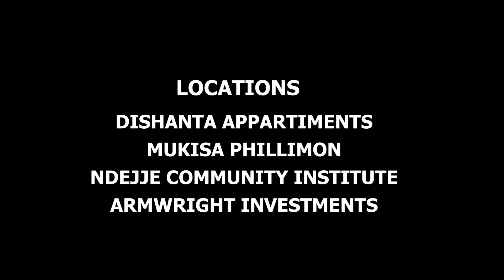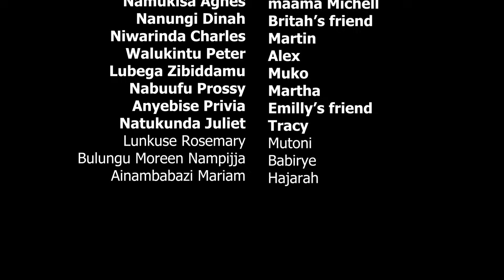AKATUBAGIRO 80 A